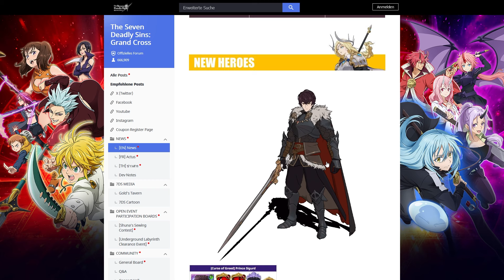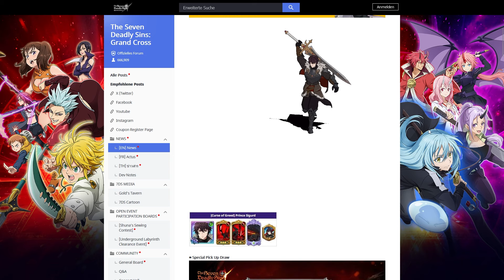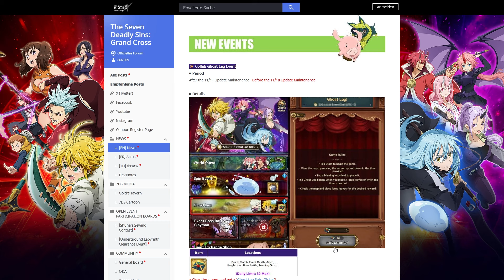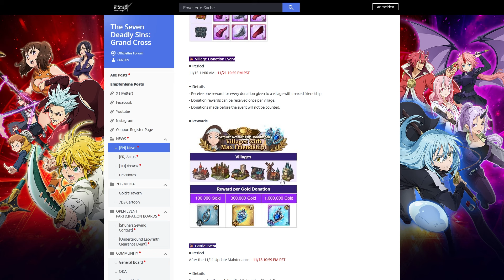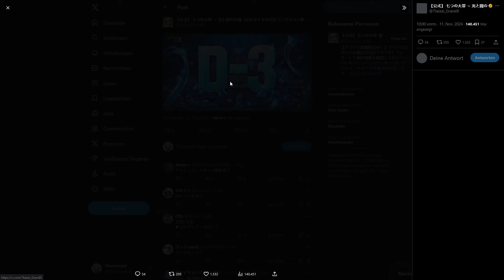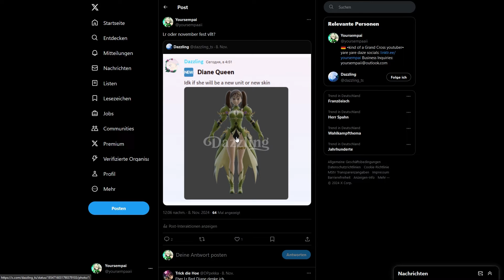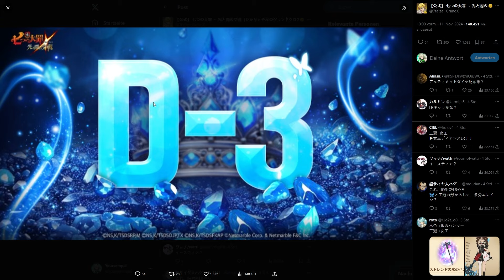LR QUEEN DIANE & NACH 3 JAHREN ENDLICH EIN NEUER SIGURD!! *Patch Notes* | 7DS Grand Cross Deutsch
Epic-Creator Code: YSEMPAI